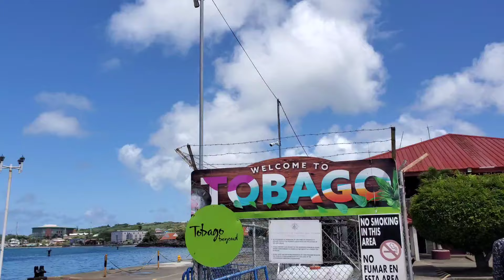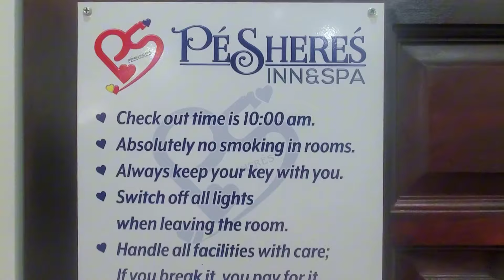Beautiful Airbnb In Crown Point Tobago | Trying Tobago Doubles | Rideshare in Tobago | Birthday Bash